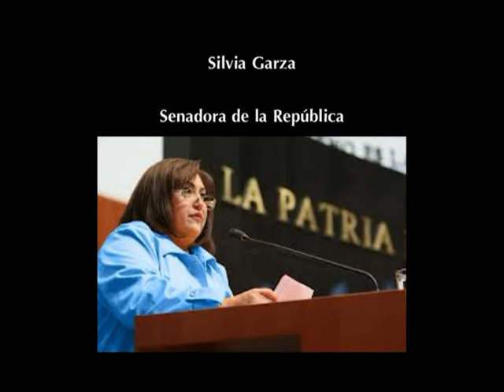HOY COAHUILA. Silvia Garza Senadora de la República visita Zona afectada por lluvias en Monclova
Silvia Garza Senadora de la República dio una entrevista exclusiva a este medio de comunicación después de realizar un recorrido por zona afectada por las torrenciales lluvias del pasado 18 de junio. Acompañó al Alcalde Gerardo García Castillo. Imágenes Baldomero Ibarra. Entrevista Ernesto Sifuentes. Edición. Juan Soto.